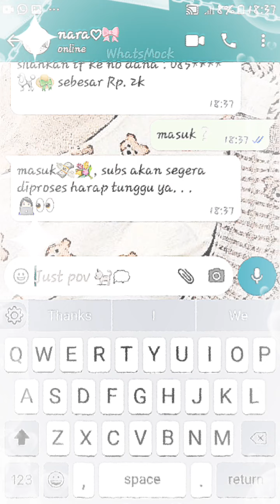Pov : order jasa sfs ma 💭❕ bantu subs pliss